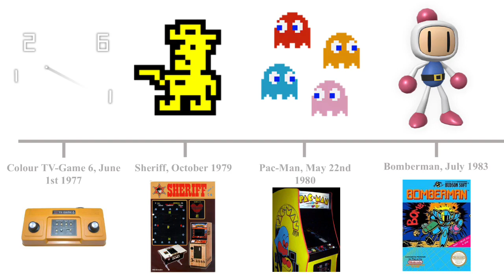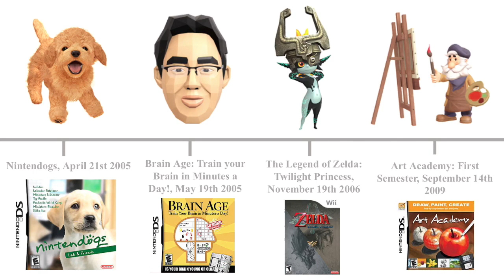Timeline of Assist Trophy Debuts | Super Smash Bros. Ultimate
In honour of the last month-long wait until Super Smash Bros. Ultimate, here is every ASSIST TROPHY in the order that they first came into the world. It shows the exact date of their game debut as well as explaining which game they first appeared in.

All songs by me on GarageBand

F for Waluigi, Shadow and Isaac.